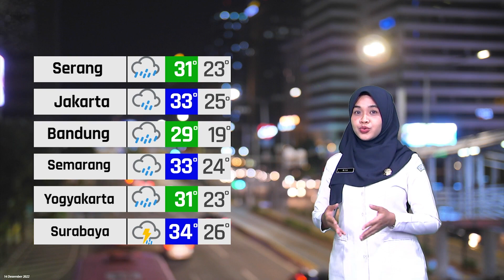Prakiraan Cuaca Esok Hari Rabu, 14 Desember 2022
Berikut disampaikan tayangan update Prakiraan Cuaca Hari Rabu, 14 Desember 2022